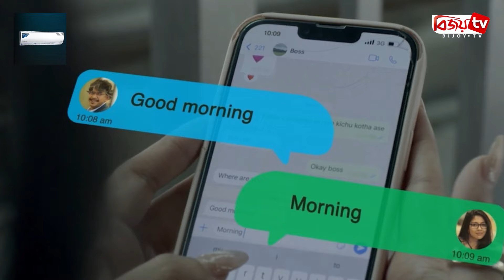চাঁদরাতে আসছে ফারুকীর সিনেমা । Bijoy TV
রোজার ঈদে প্রেক্ষাগৃহের পাশপাশি প্রস্তুত ওটিটিও। খ্যাতিমান নির্মাতা মোস্তফা সরয়ার ফারুকী পরিচালিত লাস্ট ডিফেন্ডারস অব মনোগামী' বা ‘মনোগামী’ সিনেমাটি মুক্তি পেতে যাচ্ছে চাঁদরাতে। চরকিতে দেখা যাবে সিনেমাটি।
সিনেমায় চঞ্চল চৌধুরীর সঙ্গে চমক নিয়ে হাজির হয়েছেন বর্তমান সময়ের সঙ্গীতশিল্পী জেফার রহমান। সিনেমাটির মাধ্যমে প্রথমবারের মতো পর্দায় আসছেন জেফার। সিনেমায় অভিনয়ের জন্য জেফারের পরিবর্তন করতে হয়েছে ১৪ বছর ধরে করা চুলের স্টাইল।
মনোগামী সিনেমার মাধ্যমে ওয়েব ফিল্মে অভিষেক হচ্ছে চঞ্চল পুত্র শুদ্ধর। রিয়েল লাইফের বাবাকে সে পর্দাতেও পেয়েছে বাবা হিসেবে। সিনেমায় অন্যতম মুখ্য চরিত্রে অভিনয় করেছেন সামিনা হোসেন প্রেমা। তার কন্যা রাই। বাস্তব জীবনের মতো তারাও পর্দায় হাজির হয়েছেন মা-কন্যা হিসেবেই।
মনোগামীতে অনেক দিন পর নারী-পুরুষের সম্পর্কের কিছু দিক নিয়ে কাজ করেছেন ফারুকী। হিউমারের মাধ্যমে কঠিন বিষয়গুলো তুলে ধরার চেষ্টা করেছেন পরিচালক। সিনেমায় কিছু মনস্তাত্ত্বিক দিক আছে যা দর্শককে ভাবাবে বলে মনে করেন চঞ্চল চৌধুরী।
মনোগামী সিনেমার অন্যতম প্রযোজক নুসরাত ইমরোজ তিশা। তিনি এক অনুষ্ঠানে জানিয়েছিলেন, দুই প্রজন্মের নানারকম মনস্তত্ত্ব রয়েছে সিনেমাটিতে। তাই সবারই সিনেমাটি দেখা উচিৎ